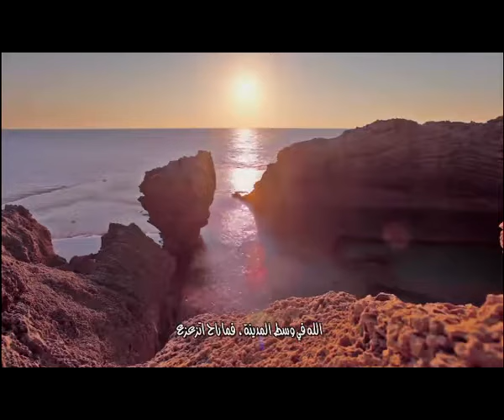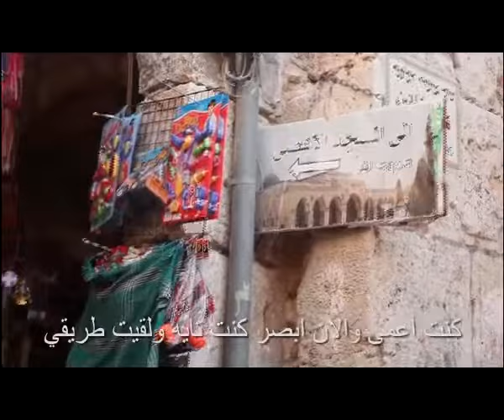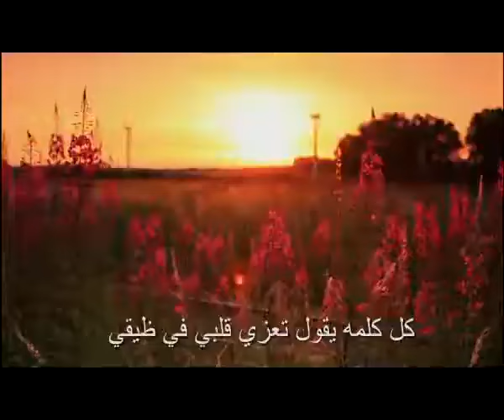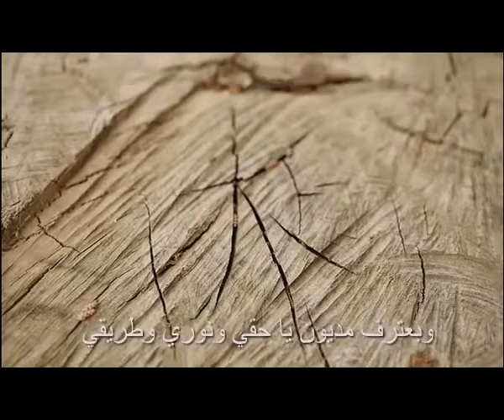المجلة السعودية | الحلقة رقم 23 | المحبة الحقيقية | الوجه الحقيقي للسعودية